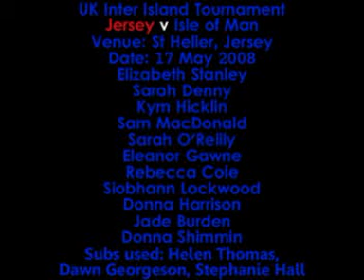UK Inter Island tournament - Jersey v Isle of Man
Missing goals: Jersey 1 IOM 0, Jersey 3 Isle of Man 0